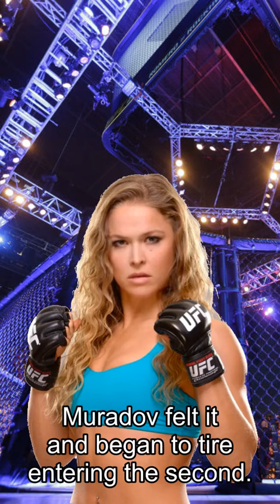Rousey about Fights, Submission! Watch ‘GM3’ Choke Out Muradov In Wild Comeback